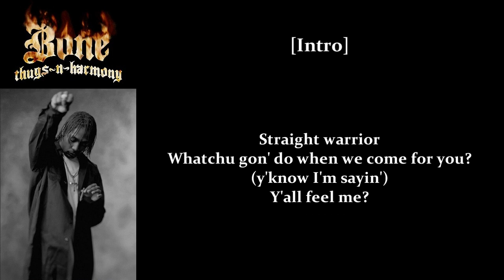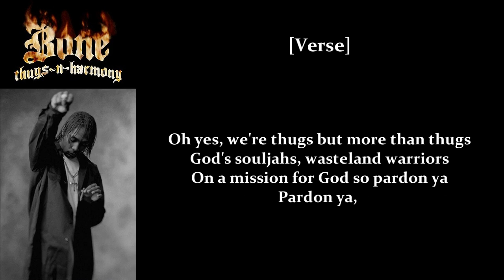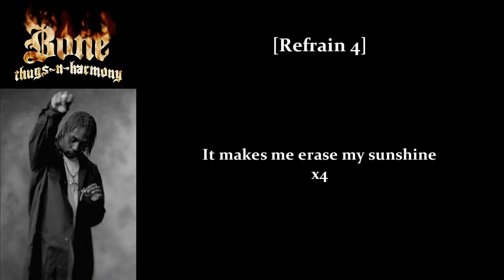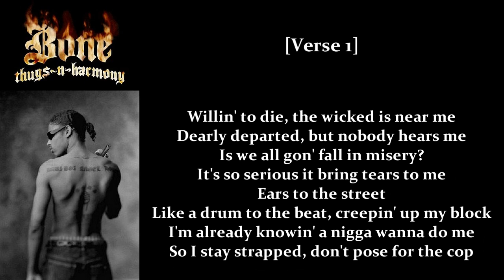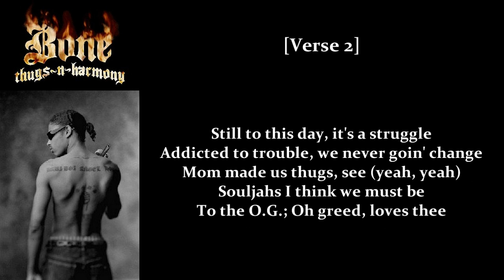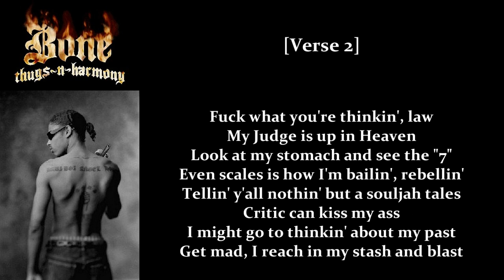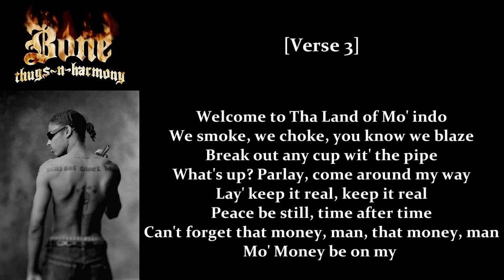Bone Thugs-N-Harmony • Hardtimes (Interlude) • Mind of a Souljah (Layzie Bone) • (Lyrics)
Album: The Art of War (WWI) 1997
Genre: Gangsta Rap/Midwest Hip Hop
Tracks: 10 & 11

Written by Bone, Layzie Bone & D.J. U-Neek (Tim Middleton)
Produced by D.J. U-Neek for U-Neek Entertainment Inc./KingPin Inc.
Recorded at U-Neek's Workshop L.A. by Virgil Davis Jr. and D.J. U-Neek
Recorded at Studio Cat Productions, Hollywood, CA by Aaron Connor and Rhodri Davies
Mixed at Studio Cat Productions, Hollywood, CA by Aaron Connor and D.J. U-Neek
Mastered at Bernie Grundman Mastering, Hollywood, CA by Brian "Big Bass" Gardner

"Hardtimes" contains an interpolation of "Love Can Be So Wonderful" (L. Moore)
"Mind of a Souljah" contains a sample of "Promise Me" as performed by Luther Vandross

Executive Producer: Tomica Wright
A&R Direction: D.J. U-Neek
A&R Administration: Lucky Nantana
Art Direction: Donald Cunningham
Design and computer illustration: Giulio Costanzo
Photography: Peter Dokus